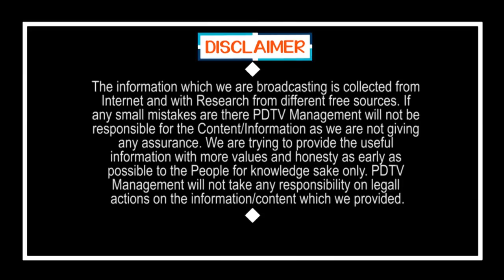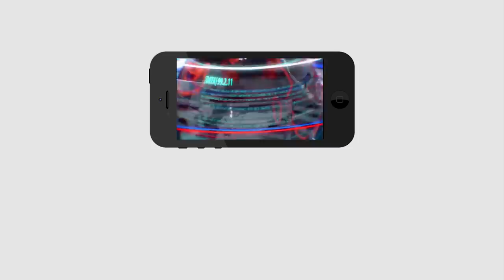మాజీ జేడీ చేరబోయే పార్టీ ఇదే.. పవన్ కూ ఊహించని షాక్ | EX JD Lakshmi Narayana Joins New Party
మాజీ జేడీ చేరబోయే పార్టీ ఇదే.. పవన్ కూ ఊహించని షాక్ | EX JD Lakshmi Narayana Joins New Party | PDTV News